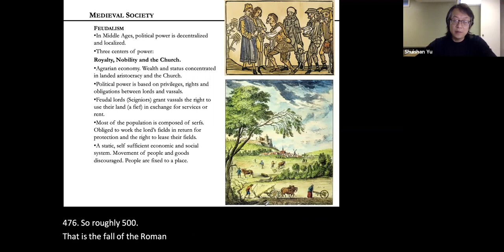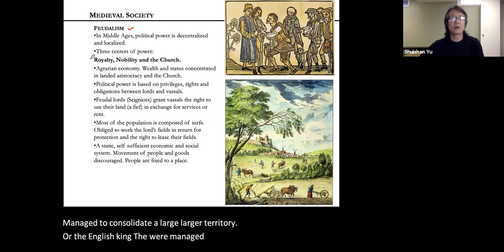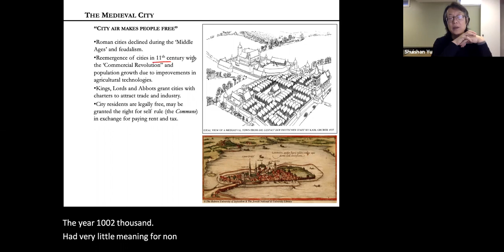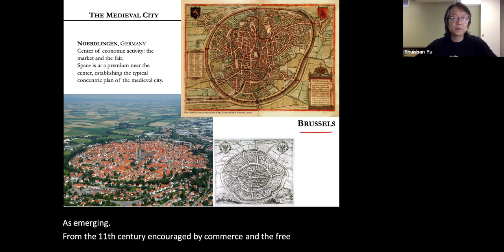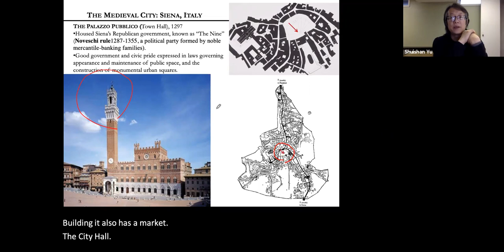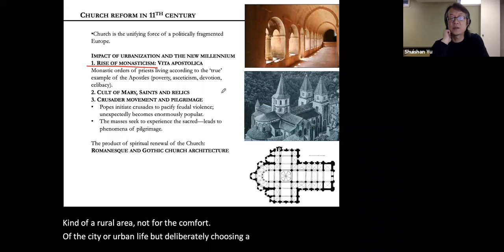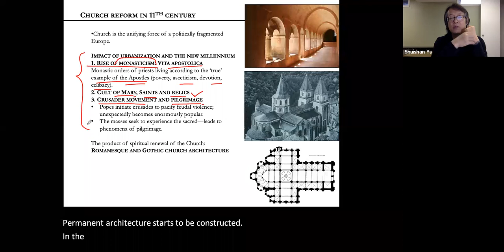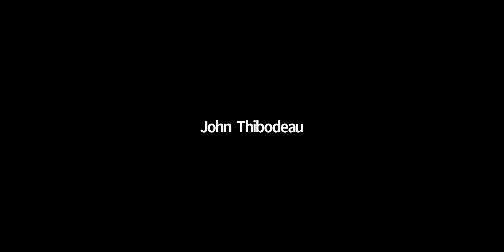14-1 From Pilgrimage to Civic Pride: Late Medieval Cities and Cathedrals 建築大歷史 Global Arch History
First part of the lecture “From Pilgrimage to Civic Pride: Late Medieval Cities and Cathedrals” 從朝聖之路到市民自豪：中世紀晚期的城市與教堂 in 于水山建築大歷史 Global Architectural History by Prof. Shuishan Yu.